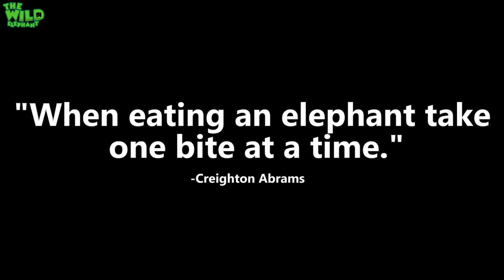Gentle Tusker leads his way and enjoys his company with the elephant herd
Video- Gentle Tusker leads his way and enjoys his company with the elephant herd

Digampathana is a vast green area that is closed to Minneria National park in the vicinity. This region is a hub for elephant herds that seek to roam and freely govern the natural landscapes reserved for the natural kingdom. The Minneria National park was declared a natural sanctuary in 1997, August 12th.   Minneria Tank in this area is a famous place for elephant gatherings with more than 150 elephants seen at once.
This footage is about a healthy young tusker with a herd, these kinds of tuskers are very rare to see among Asian elephant species. They are valued as a national treasure at all times as a loss of one life is a significant blow on the very small percentage of tuskers living today.